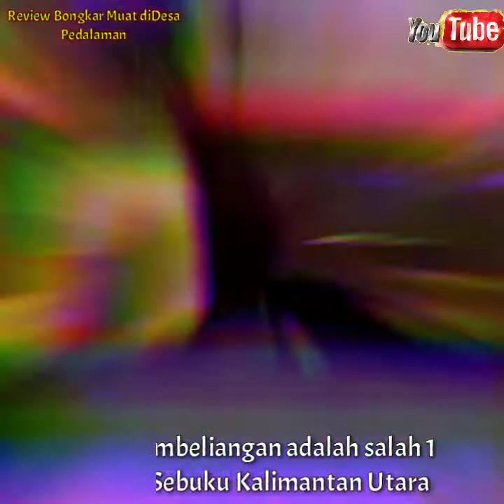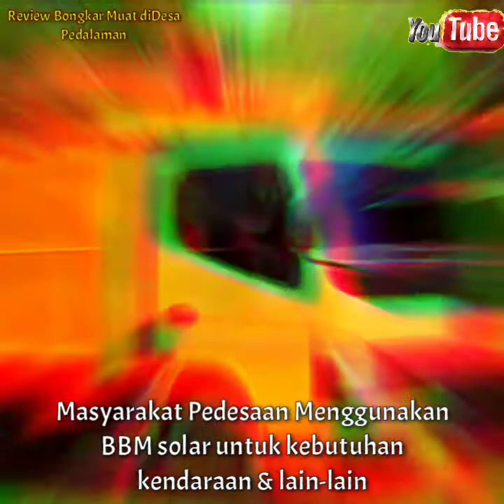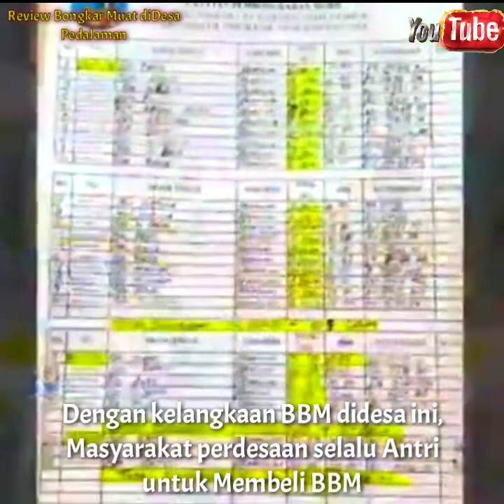"Warga Antri Berhari-hari: Dampak Kekurangan Pasokan BBM di Tengah Krisis"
Dalam video ini, kami mengungkapkan dampak dari kekurangan pasokan BBM yang terjadi di berbagai daerah, memaksa warga untuk antri berhari-hari di SPBU. Antrian panjang ini menciptakan keresahan di masyarakat, dengan banyak yang terpaksa menunggu berjam-jam atau bahkan berhari-hari untuk mendapatkan bahan bakar. Kami juga membahas penyebab kekurangan pasokan BBM dan langkah-langkah yang diambil oleh pemerintah dan pihak terkait untuk mengatasi masalah ini. Saksikan video ini untuk mendapatkan gambaran lengkap tentang krisis BBM yang mempengaruhi kehidupan sehari-hari warga.